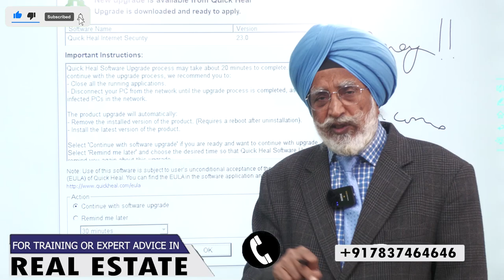Understanding the Psychology of Money With Mr. Rajwant Singh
Want to understand the Psychology of money in simple language? Having good degrees from reputed colleges or universities but didn't get the appropriate job as per your standard?

Watch the video to get answers to your questions in detail and simple language. Learn about Notional Income which you can also read in detail in Property Karobar se Khushhali Book Summary or Not Mad So Bad Book.

psychology of money book summary in hindi